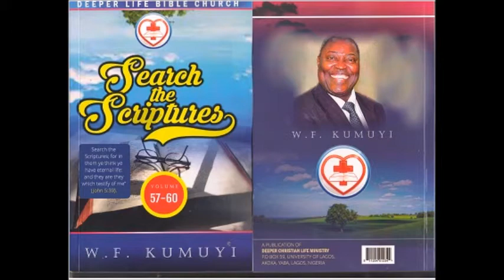BUILDING WITH CHRIST BY PASTOR W.F. KUMUYI